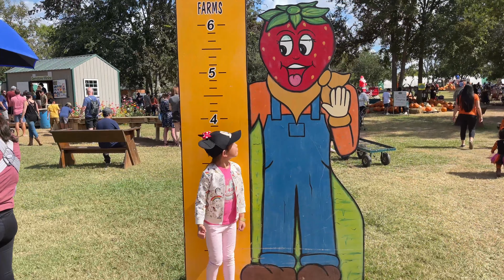Blessington Farms Adventure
Blessington Farms A Texas Adventure